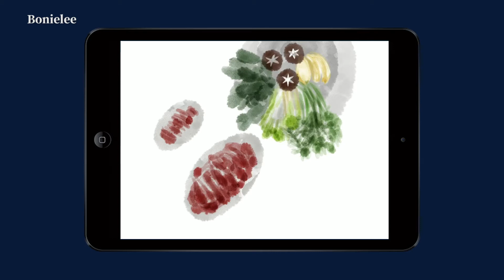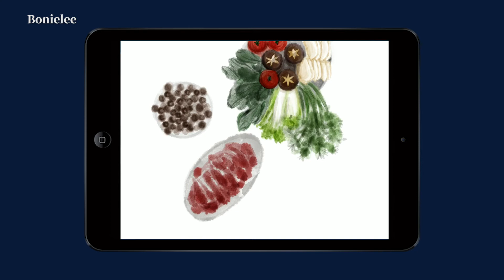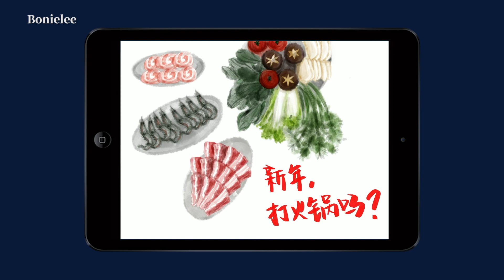【BOI】過年不打火鍋嗎？ | PROCREAT PAINTING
畫個火鍋配料祝大家小年好呀！不知道大家小年都吃了啥？

Happy minor spring festival!

■ 新加坡留學生在疫情上升期能回去上課嗎 | 廣州現在是什麼情況 | 新型冠狀病毒 | 2019 Novel Coronavirus

▶ 英國之旅系列影片：

■ DAY 0-1: 曼徹斯特初到達 | 普雷斯頓參觀大學 | Manchester airport | The first day in Preston

■ DAY 2-3: 英國早餐吃什麼 | 小眾海濱城市Blackpool一日遊 | 天底下真的有免費午餐 | SPEND A DAY IN BLACKPOOL

■ DAY 4-5: 英國人也會做“肉夾饃”？| 曼徹斯特一日遊 | SOHO區探店 | SPEND A DAY IN MANCHESTER

■ DAY 6-7: 倫敦初到達 | 國王十字火車站哈迷必去9¾站台 | 牛津街購物✔️| 皇家藝術學院 | 觀光溫莎堡倫敦橋 | HELLO! LONDON

■ DAY 9-10: 假裝UAL新生混入中央聖馬丁 | 倫敦藝術周有啥好看 | 最古老美食市集Borough Market | 舊貨市集淘中古相機 | LONDON

■ DAY 13: 倫敦最大週末市集 | 難得有太陽的和煦倫敦 | 牛油果配蛋Brunch賽高！| LONDON PORTOBELLO ROAD MARKET

▶ 還可以在這裡找到我：

小紅書 @bonielee